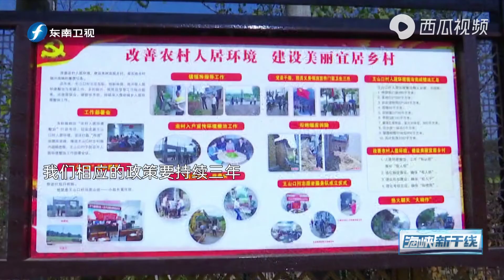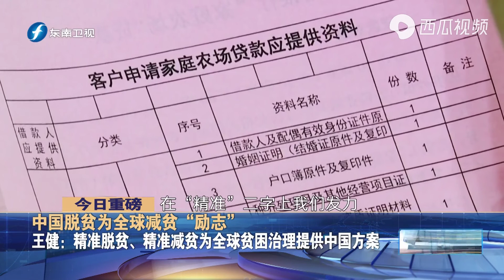中国脱贫为全球减贫事业做出巨大贡献，专家：彰显我国制度优势